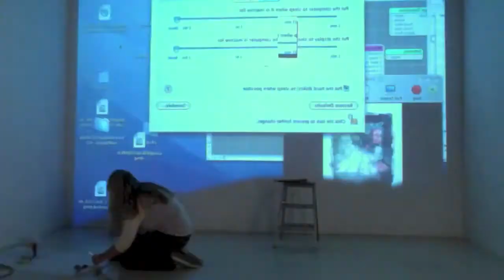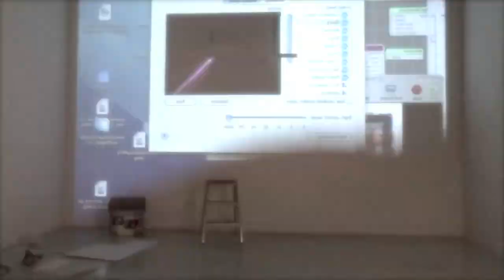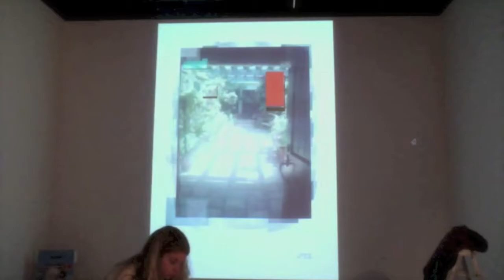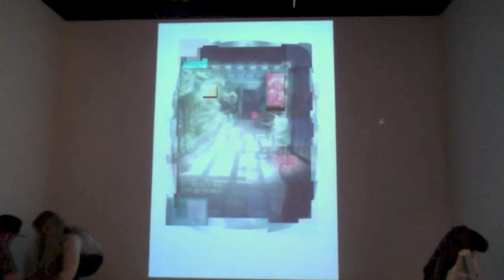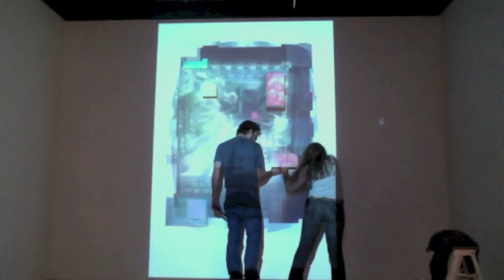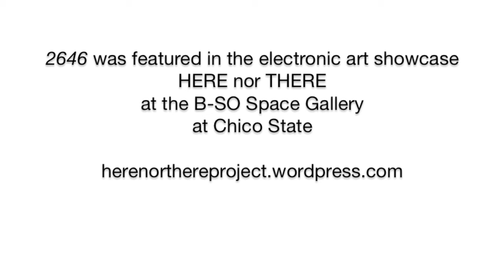Time Lapse of "2646" Installation by KK_Adams & T_SCO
Kate Adams and Terrence Scoville installing "2646" live projection at the
B-SO Space Gallery for the HERE nor THERE Electronic Art Showcase.